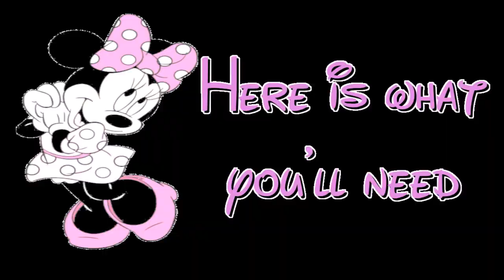DIY Minnie Mouse Favors|Empty Baby Food Jar Crafts|EverydayFun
Hi friends! Find out an easy way to make Minnie Mouse favors! One of the best affordable ideas that your guests will love; With an additional touch of your own unique and creative style. In addition, you could also use this for baby showers, birthday party's and decorations.
Credits:
For Minnie Mouse Font:

Thank you and happy crafting! If you have any questions or suggestions for future videos you would like to see, leave them in the comments below.